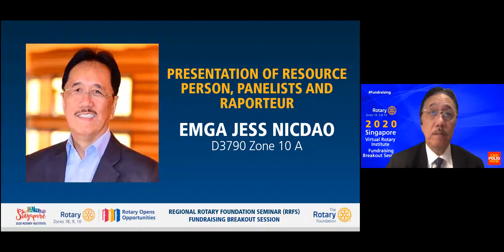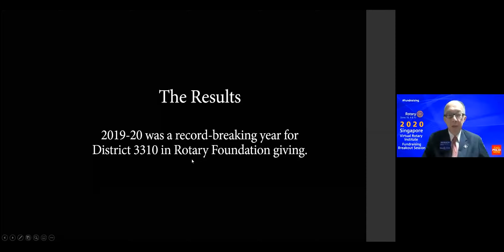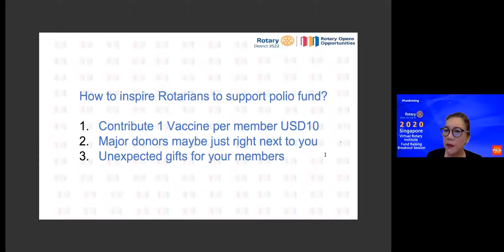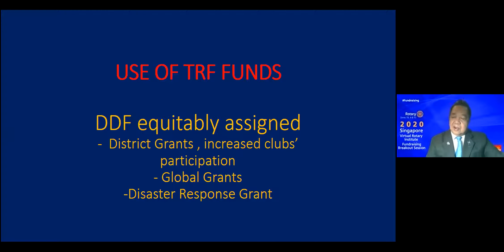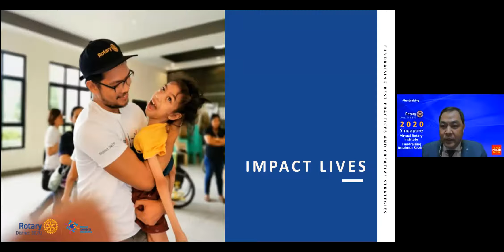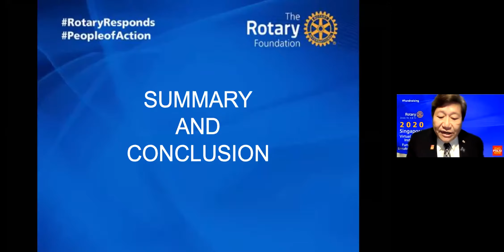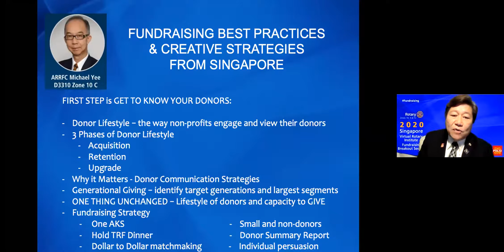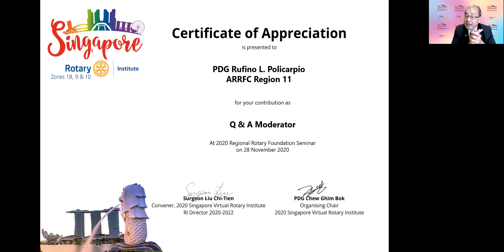2020 11 28 [RRFS - Full Version] Fundraising Strategies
2020 Singapore Virtual Rotary Institute
Regional Rotary Foundation Seminar
Breakout Session: Fundraising Strategies